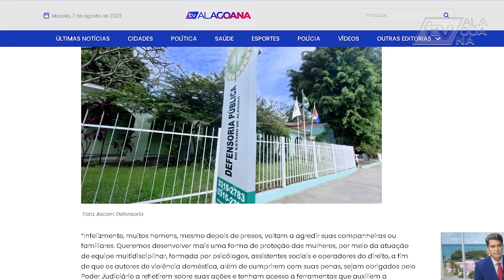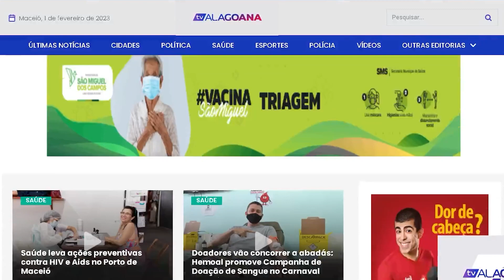DEFENSORIA PÚBLICA LANÇA CAPACITAÇÃO DE SERVIDORES PARA ATUAÇÃO EM C4SOS DE V10LÊNC14 DOMÉSTICA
DEFENSORIA PÚBLICA LANÇA CAPACITAÇÃO DE SERVIDORES PARA ATUAÇÃO EM GRUPOS DE REFLEXÃO SOBRE V10LÊNC14 DOMÉSTICA